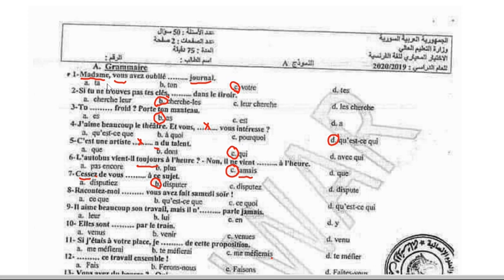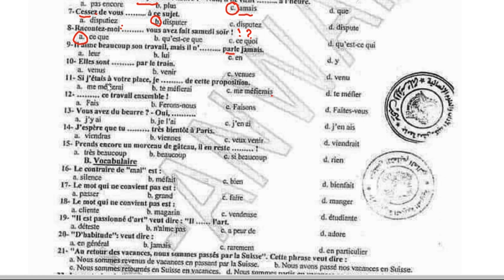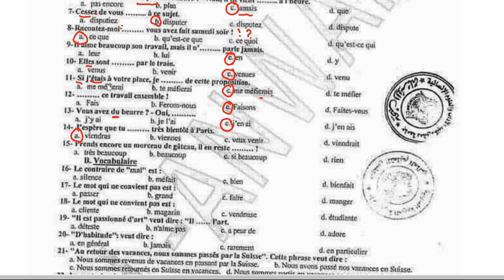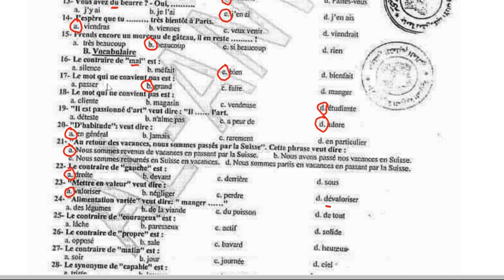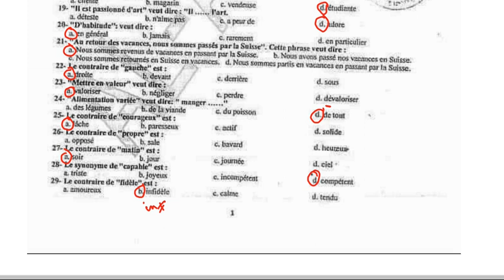حل اسئلة الاختبار المعياري للغة الفرنسية لعام 2019 2020 جامعة دمشق القسم الاول مع مدام مها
للراغبين في دراسة الادب الفرنسي اختبار معياري مع مدام مها